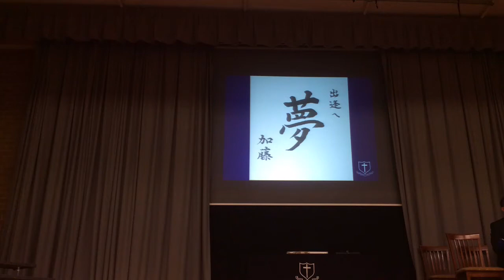Braemar News 24/03/2016